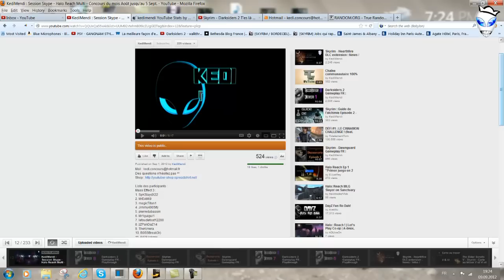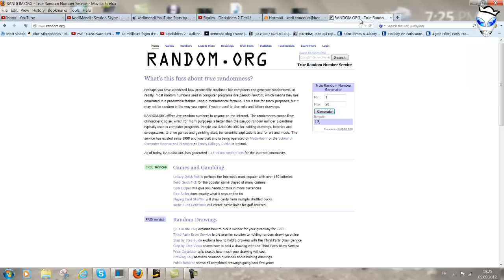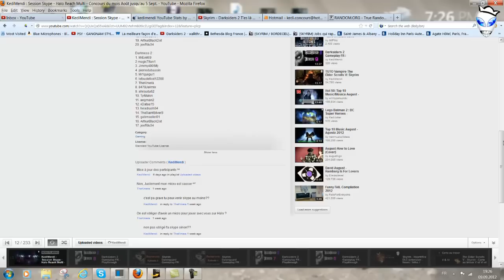Résultats du concours du mois d'Août